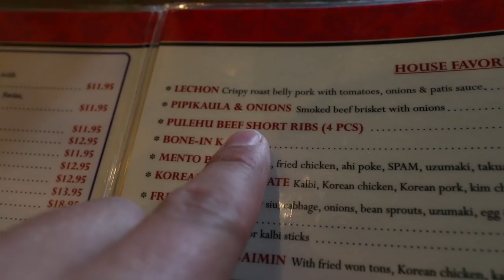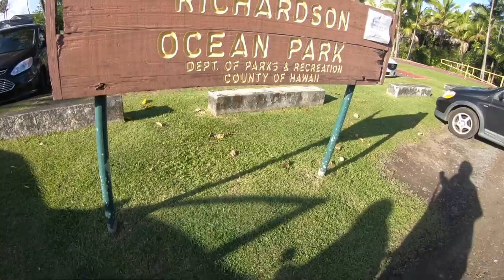Swimming by Giant Waterfall! Family Vacation Vlog